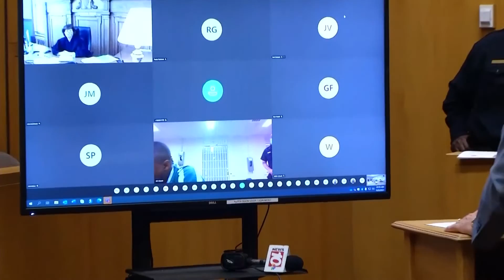Timothy Granison's court arraignment on drug and gun charges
Timothy Granison, the husband of Mayor Lovely Warren, pleaded not guilty Thursday to drug and weapons charges in Rochester City Court before Canandaigua City Court Judge Jacqueline Sisson, who was assigned to handle the case to avoid a potential conflict of interest. Granison was represented by John DeMarco, and the prosecuting attorney was Greg Park with the Monroe County District Attorney's Office. This pool video was made possible by Sisson's permission to record the proceedings.